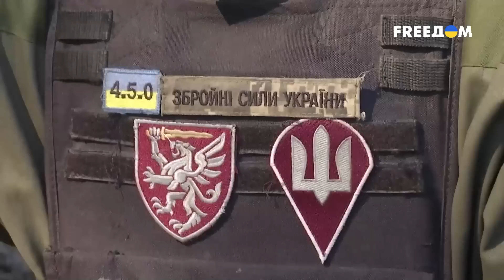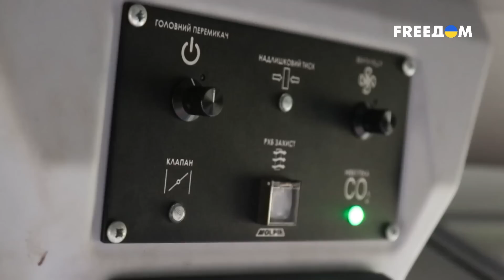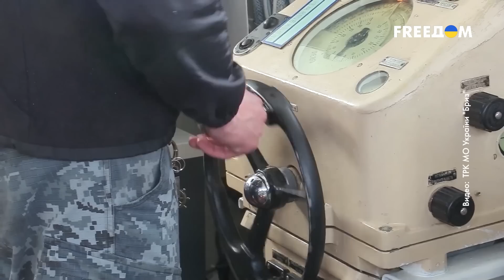РСЗО "Вампир" выжигают позиции врага. Редкие кадры | Фронт News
В новом выпуске программы "Фронт News" вы увидите уникальные кадры штурмовой операции ВСУ на Запорожском направлении и узнаете от украинских военнослужащих подробности освобождения Изюма Харьковской области. Среди прочего, украинские парамедики поделятся с вами реалиями работы на позициях в Николаевской области.

Все подробности – в прямом эфире телеканала FREEДОМ.